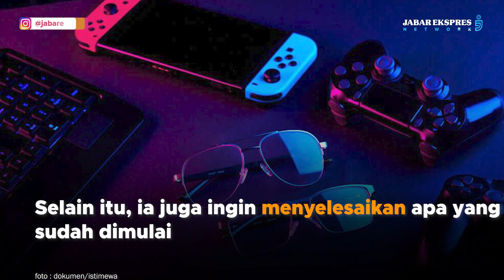Resmi! Windah Basudara Menyatakan Rehat dari Youtube